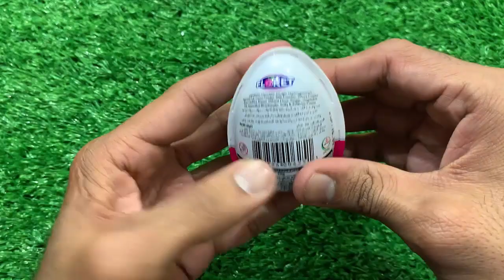Valentine special Satisfying Video | Yummy Kinder Joy Surprise Eggs | Chocolate Opening ASMR *282